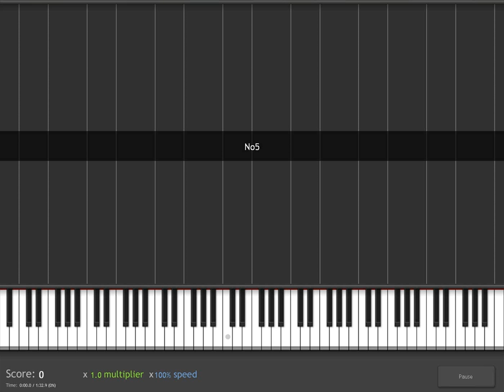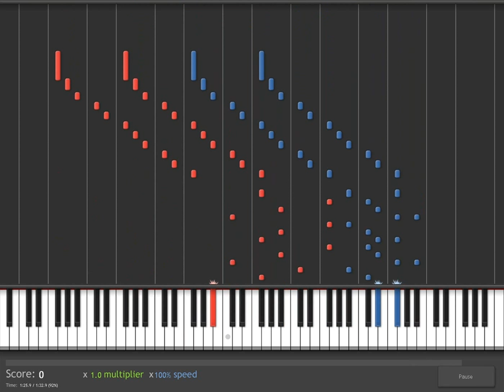Chopin - Étude Op. 10 No. 5 in G-flat major "Black Key"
Étude Op. 10, No. 5, in G-flat major, also known as the Black Key Étude, is a solo piano work composed by Frédéric Chopin in 1830. This work is characteristic for the arpeggios played with the right hand, almost exclusively on black keys except in measure 66, where Chopin wrote an F-natural, the only white key for the right hand throughout the entire piece.

The left hand plays the melody, with mostly chords and octaves, while the right hand accompanies with quick triplets on black keys.

Structure
This piece is unbalanced in terms of structure, but as a romantic study, Chopin favored melodic interest over rigid structure. This étude can be divided into four parts, depending on interpretation. The first theme is introduced and expounded upon with some variation after its second repetition. The second theme is presented after two sweeping arpeggios covering half the length of the keyboard. It lasts only 16 measures and is in the étude's dominant key, D-flat major. The first theme is immediately restated once, and begins developing into the coda. This development is where the only right-hand white key, F-natural, is played, in bar 66. Because this bar contains the only quarter notes in the right hand except for the last bar and it contains the previously unused F-natural, it sets up a cadence into the coda. The coda is a legato flourish in the tonic key, and ends in a rapid octave passage in both hands, which is entirely staccato.

Some prominent performers, including Horowitz and Rosenthal, choose to perform the final octave passage glissando.

This étude's dynamics are more frequently notated than any others. In the first 16 bars, Chopin indicates 14 dynamic changes, along with quick pedal fluctuations and various articulations. This does not necessarily mean dynamics should be emphasized any more than in another work, as Chopin wrote this light-hearted piece with distinct, but not heavy dynamics. These elements, coupled with the vivace tempo, make up one of the more challenging Chopin études